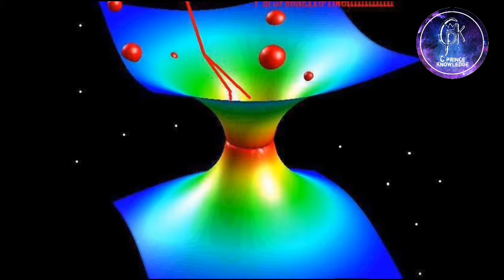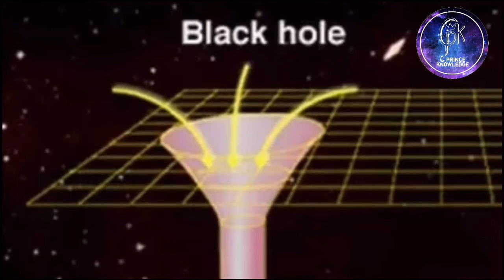Black hole vs White hole | इस video मे हम बात करने वाले है Black hole और white hole के बारे मे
Pahle channel pr mera phla video hai to ho skta hai k is video mai bohot si kamiya ho sakti hai | lekin mai agle har content k sath apni content quality improve karunga
To